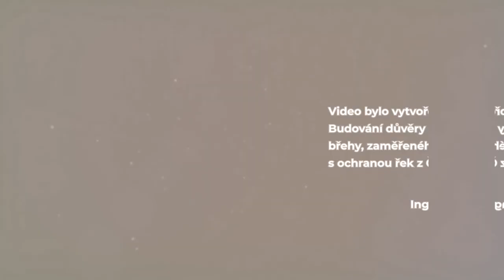Revitalizace vodního toku Čehovice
Video bylo vytvořeno v rámci projektu Budování důvěry mezi moldavskými břehy, zaměřeného na přenos zkušeností s ochranou řek z Česka do Moldavska.

Účinkoval: Ing. Vlastimil Karlík, Arnika
Kamera a střih: Michal Barbuščák
Produkce: Eva Müllerová, Arnika

Video vzniklo za finanční podpory Ministerstva zahraničních věcí ČR v rámci Programu transformační spolupráce Transition.